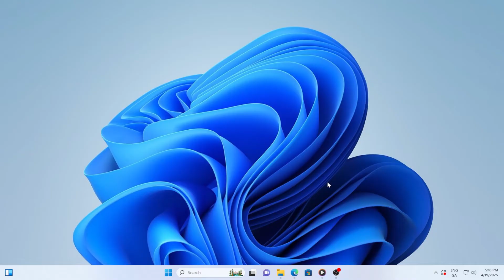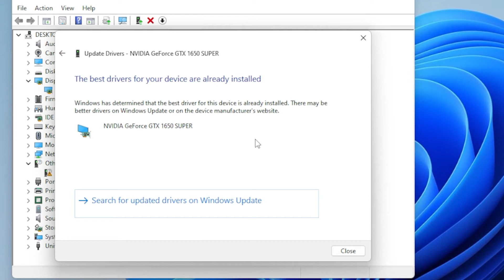Fix Windows 11 Screen Dimming Automatically! [Quick & Easy Tutorial]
Is your Windows 11 screen dimming on its own? 🤔 Super frustrating, right? Don’t worry — in this step-by-step tutorial, I’ll walk you through the exact solutions to stop your screen from changing brightness without your permission. Whether it’s adaptive brightness, outdated drivers, or hidden laptop software, we’ve got it all covered. ✨

🔹 What You’ll Learn in This Video:
✅ Disable Adaptive Brightness in Power Options
✅ Update Display Drivers via Device Manager
✅ Adjust laptop brand-specific apps like Dell Power Manager or HP Command Center
✅ Fix random brightness shifts with simple, proven solutions
✅ Improve your display experience and eliminate distractions

📌 Timestamps:
⏱ 00:00 - Welcome & What This Video Solves
⏱ 00:12 - Why Your Windows 11 Screen Dims on Its Own
⏱ 00:25 - Power Plan Settings: Control Adaptive Brightness
⏱ 00:52 - Update Display Drivers the Right Way
⏱ 01:09 - Laptop-Specific Software Settings (Dell, HP, Lenovo)

Tired of your screen dimming randomly while working or watching videos? 😩 This tutorial saves you time by going straight to the fixes that work — no fluff, no long-winded explanations. Whether you're on a laptop or PC, these solutions are quick, effective, and beginner-friendly! 🛠️

🔥 Enjoyed the Video? Help Us Grow!
📤 Share this with friends who use Windows 11!